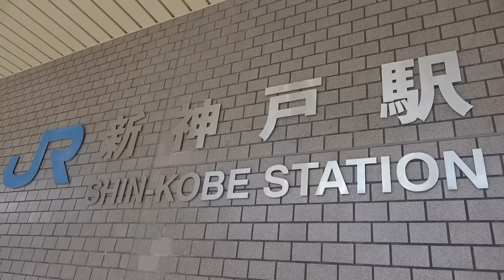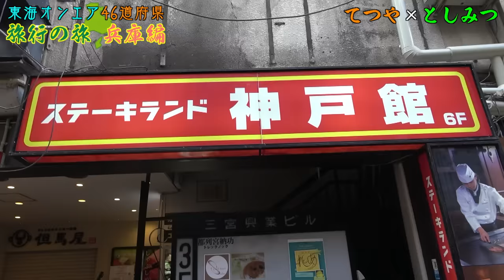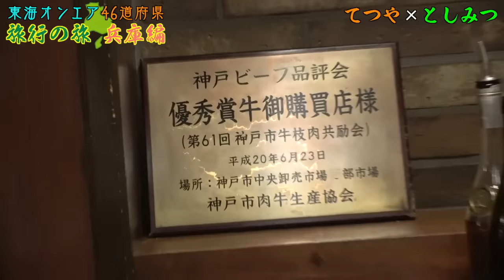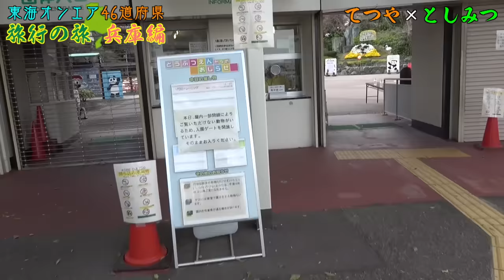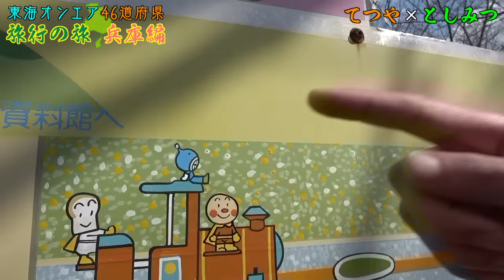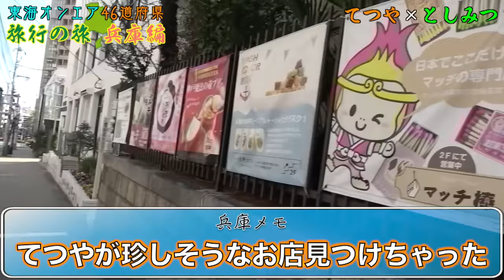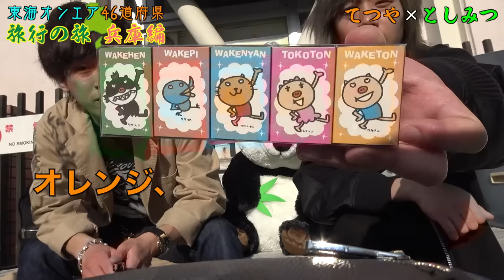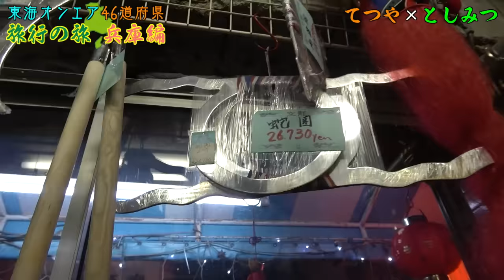【46道府県旅行の旅！兵庫県編】国民的スターからの電話でパニック！！！あの映画の聖地巡礼も！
けつが痛いけどがんばってへんしゅうしました（としみつ）

※以下は動画を見終わってからみてね！

・動画のオチで言ってた7年前のやつ

・ないとーさんの大ファンの店員さんがいるお店
空龍さん→兵庫県神戸市中央区栄町通2-9-11